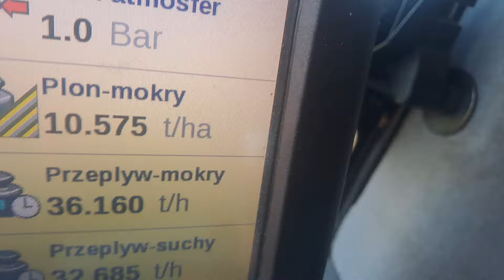Inżynierja genetyczna z białymi papierami koszenie kukurydzy z rańca.